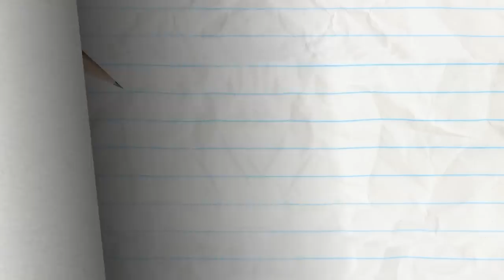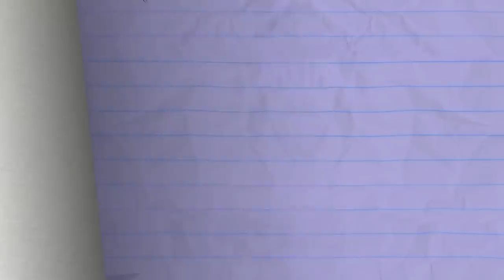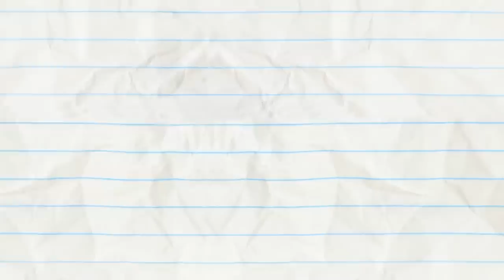"Splashes To Splashes Dust To Dust" | Pencilmation Cartoons!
Pencilmate lives the liquid life, and hates every minute of it.

Episodes in this compilation:

0:00 - SPLASHES TO SPLASHES DUST TO DUST

2:35 - BAD FAIR DAY

5:18 - TAPES OF WRATH
If Pencilmate's duct tape doesn't fix it, then all he needs is more duct tape!

8:03 - THE DISC JERKEY

11:31 - DUMPTY & DUMPTIER

14:17 - IF LOOKS COULD KILL
Pencilmiss is on DUTY to save the WORLD!

17:41 - ALL YOU CAN HEAT
Pencilmate wants to kick this heat where the sun don't shine!

20:15 - FOUL TIP

22:52 - BETTER INFLATE THAN NEVER
Pencilmate's sleepovers will take your breath away!

26:28 - THE BUNGLAR
Pencilmate has his thieving eyes on a safety box, but can he get past Pencil's state-of-the-art security system?

28:34 - FLAKE IT TILL YOU MAKE IT

29:56 - HULA HOOPLA

31:12 - DON'T GIVE A DAM

34:51 - REBORN THIS WAY

38:44 - IN THE LONG RUN

41:59 - OWL NIGHT LONG

44:28 - CACTI OF THE BEHOLDER

46:19 - A LEAGUE OF THEIR GNOME

49:14 - SPIES UP YOUR LIFE

51:17 - IN A PICKLE

52:47 - A HARD ACT TO SWALLOW

55:06 - STOP THE PRESSES

57:41 - THE PRINCESS AND THE FRAUD

Director - Neil Kohney
Script - Jared Woods
Storyboards - Kevin Fagaragan
Palette - Phui Jing Ling
Animatic - Sean Wolfe
Animation - Emot Toons
Title Card - Phui Jing Ling & Kevin Fagaragan
Backgrounds - Phui Jing Ling
Voice Characterization - Zack Sage, Keshini Misha & Joe Porter
Sound Design - Buzzcut
Production Coordinator - Cat Pandiani